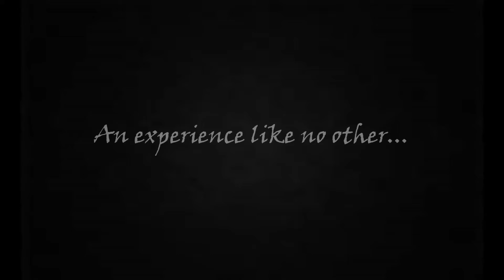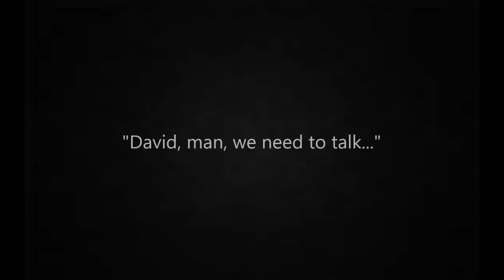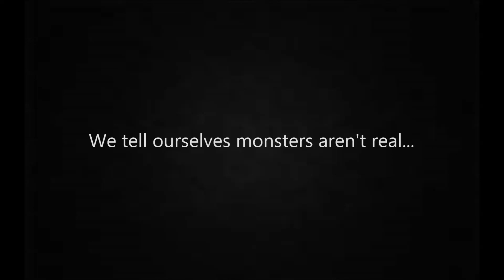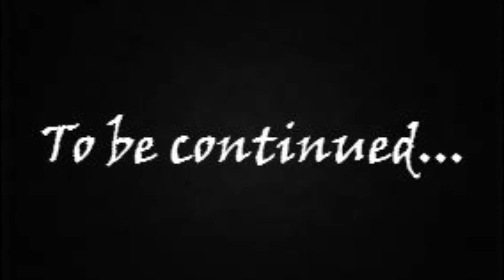After Dark - No End House, Part 1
Sorry I haven't been able to give any videos lately, my fraps decided to screw me over, but that won't stop me from making videos. James and I decided to go ahead and use audio only for my videos, so I'm going to be reading stories to you guys from now on. Also, more sound effects will be added later on! Now scroll up...